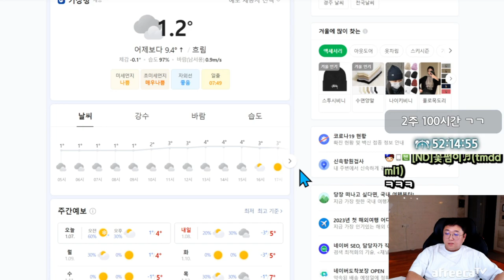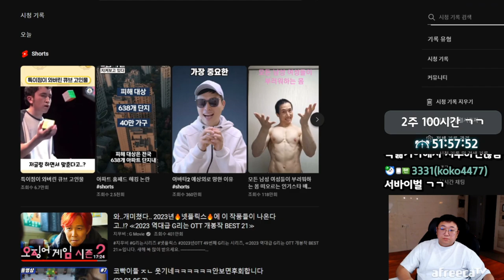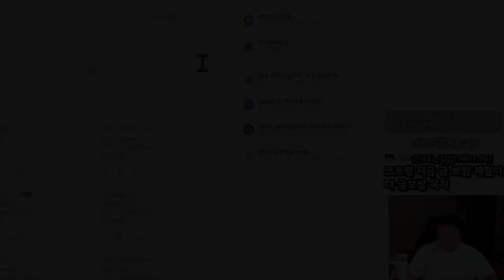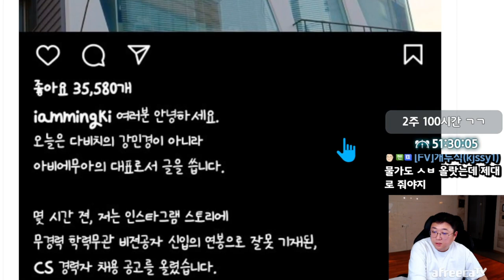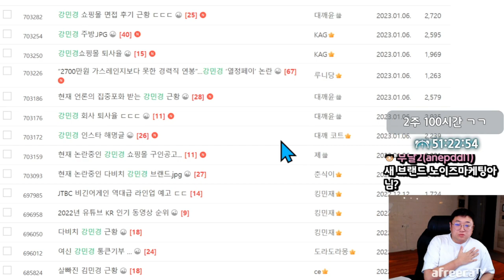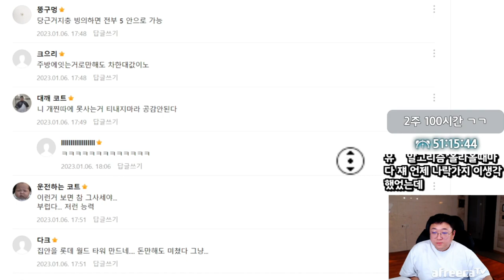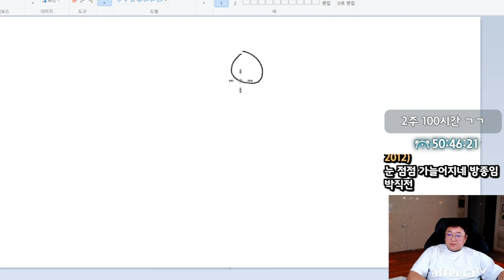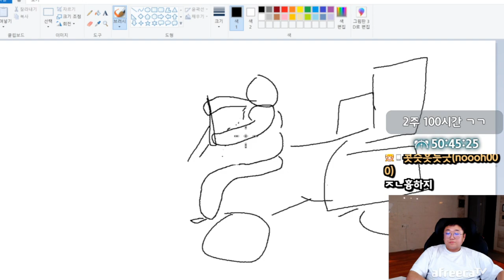현재 언론의 집중포화 받는 강민경 근황 (23.01.06-5)